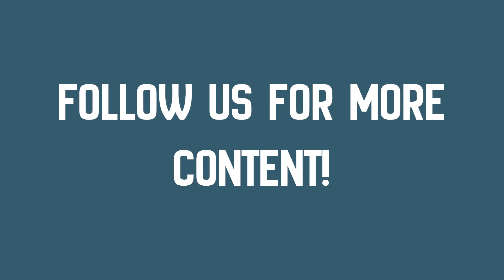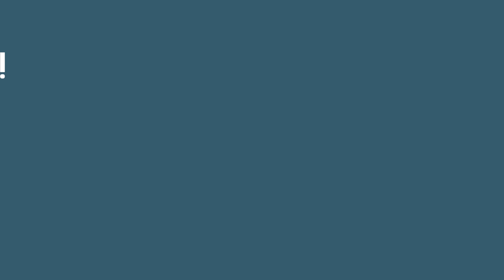Pure Imagination — An Annual Festival of Music, Wonder and Breathtaking Beauty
Pure Imagination is a festival of music, wonder and breathtaking beauty.  Our 2023 festival is taking place on May 20, 2023

Our mission is to bring diversity of sound and culture to a picturesque, inspiring outdoor setting.  With an eco-friendly focus, a curated and diverse line-up, Pure Imagination is a unique music festival marrying soundscape and landscape while leaving limited impact on the gorgeous topography of the region. (including Prescott, AZ, Prescott Valley, AZ and Chino, AZ). Past performers have included: Talib Kweli, Dawes, Fantastic Negrito, Ponderosa Grove, Katie Pruitt and more!